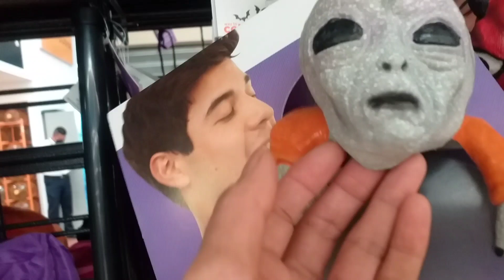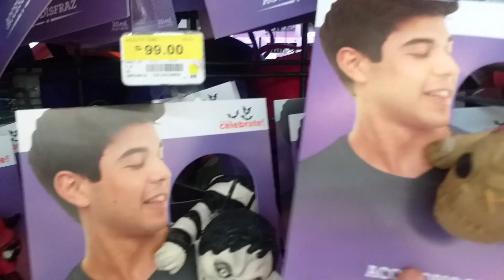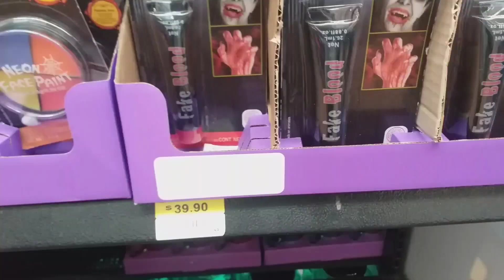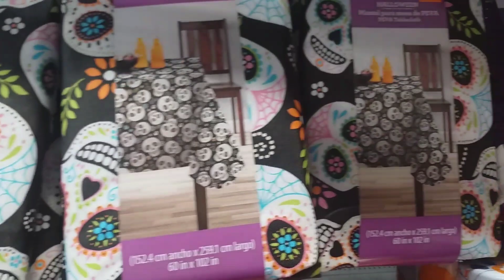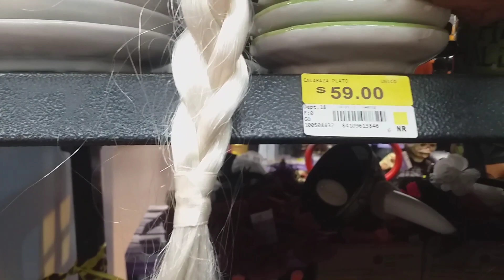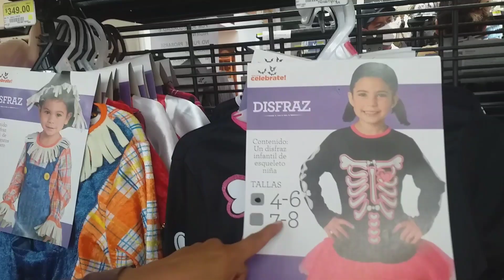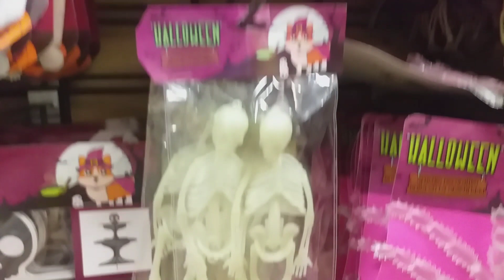🎃WALMART Y PRICHOS 2022/ Hallowen y Dia de Muertos/ NUEVOS disfraces, Mascaras y Decoración